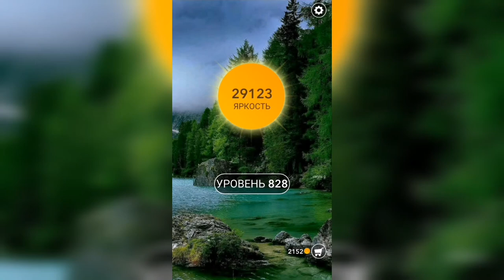Word / Слово Крест: Поиск русского кроссворда / Уровень 828